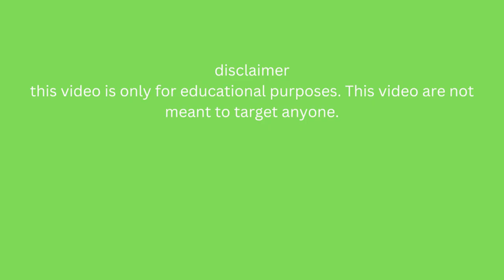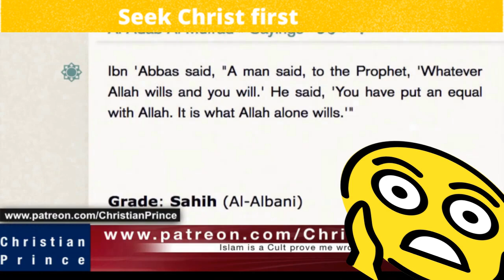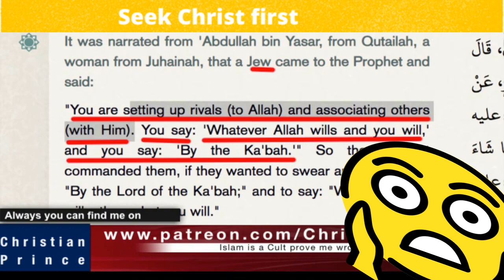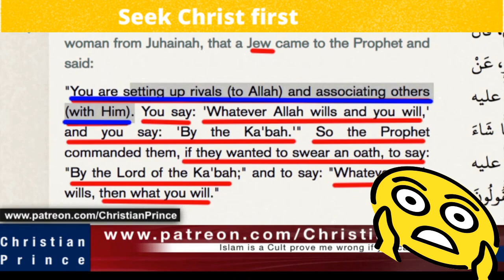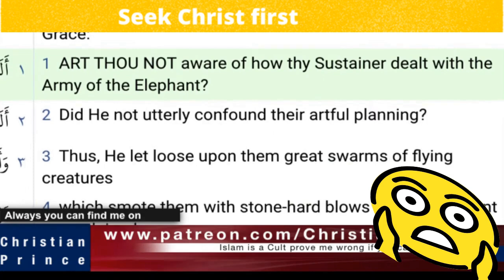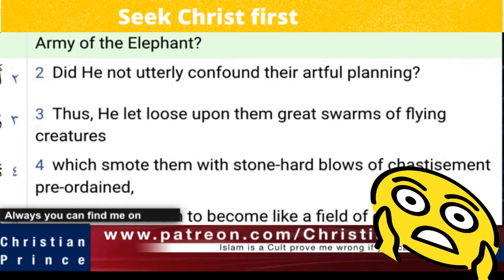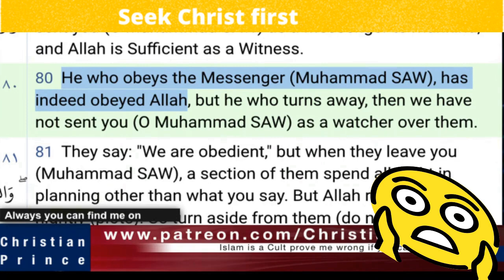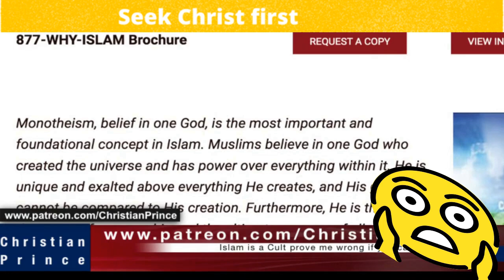Christian prince Even Muslim don't no who is Muhammad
Christian prince,
Christian prince,
prophet muhammad,
islam alah,
islamic cartoon,
Christian prince
Christian prince
Christian prince
prophet muhammad
islam alah